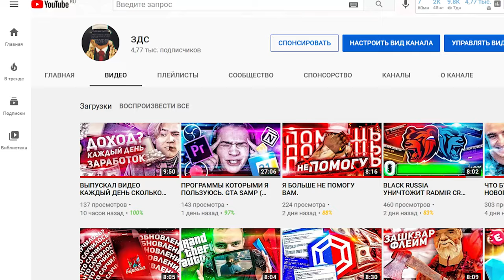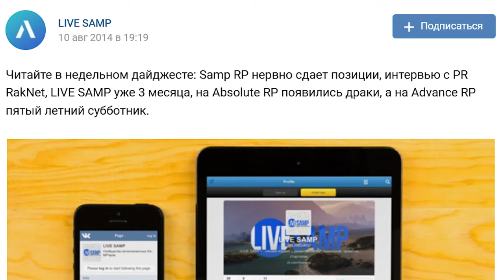SAMP RP СКАТЫВАЕТСЯ, СУББОТНИК ADVANCE RP и ABSOLUTE RP GTA